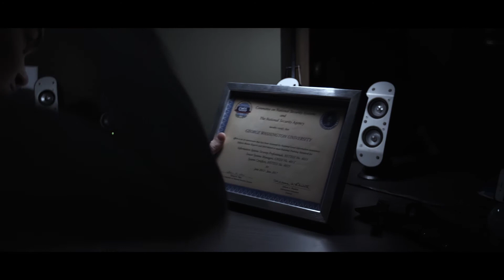Aaron (2017) - Collaborative Film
Upper Canada College - Studio 207